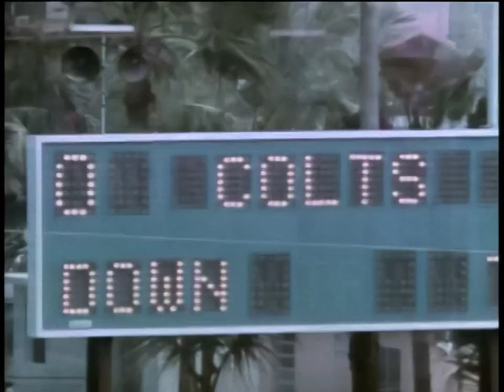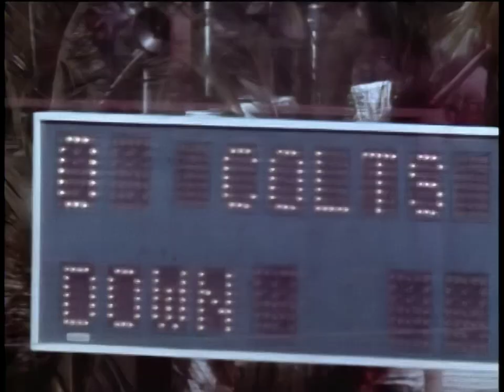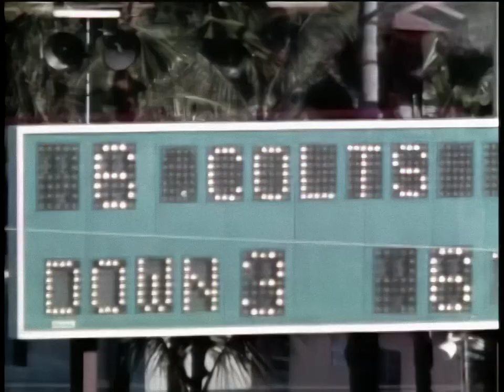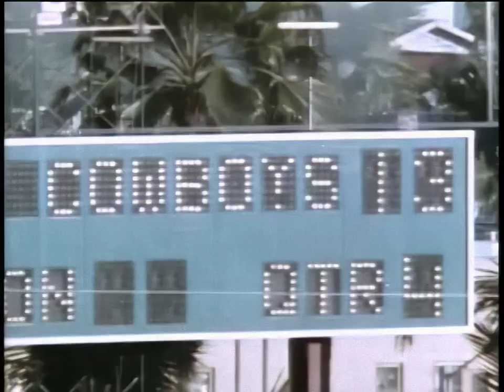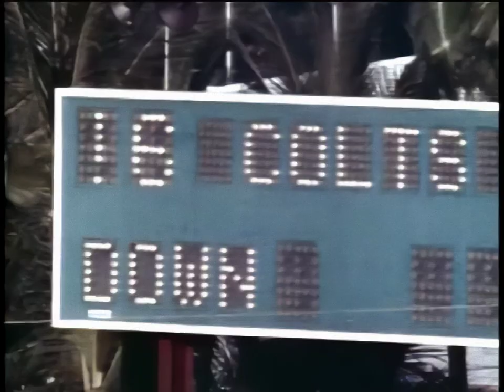{FULLSCREEN} (4K ULTRA HD) Super Bowl V Highlights - REMASTERED